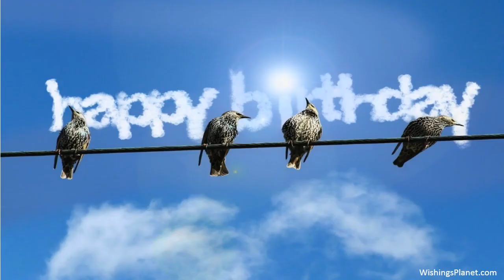Happy Birthday to Angela